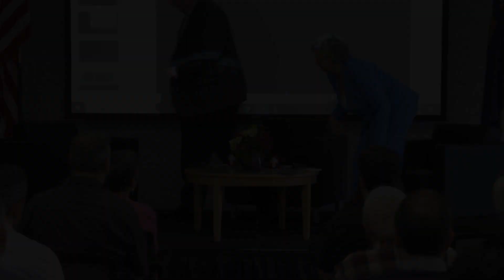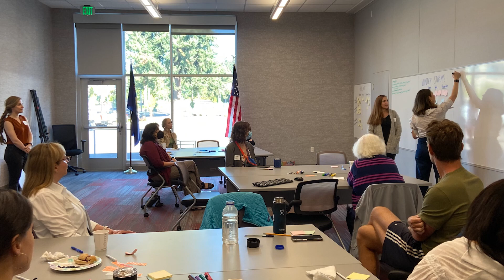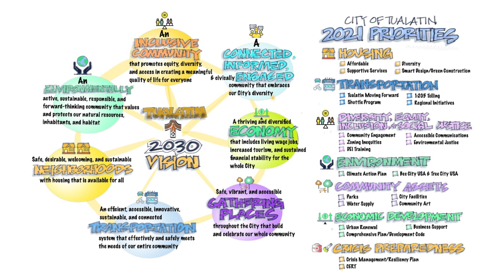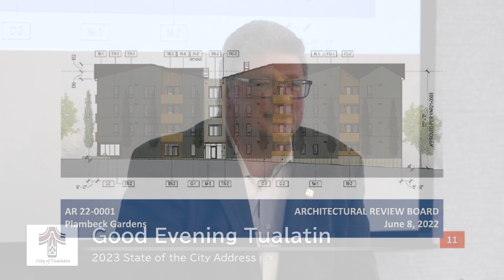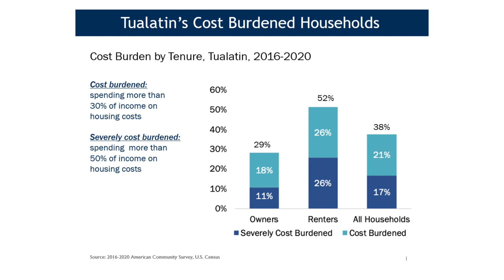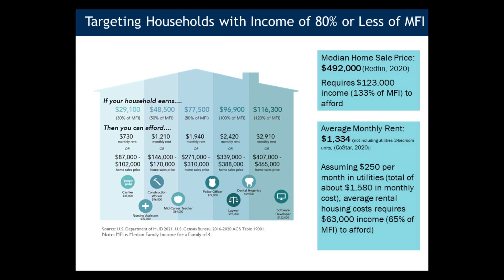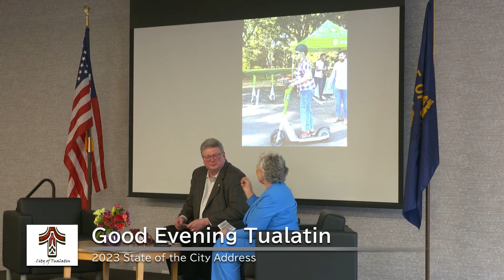Buenas noches, Tualatin: el discurso sobre el informe del Estado de la Ciudad de 2023